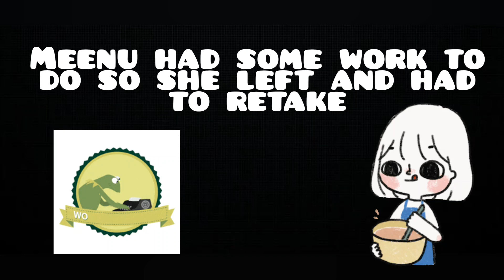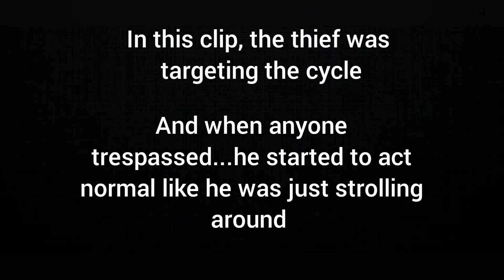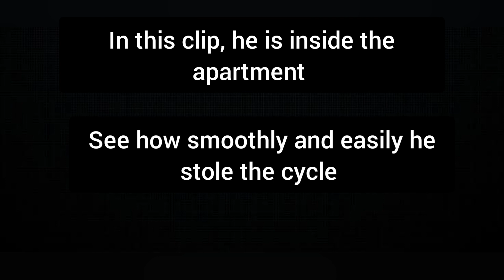Cycle stolen in Uttam Nagar West#...उत्तम नगर में साइकिल चोरी#